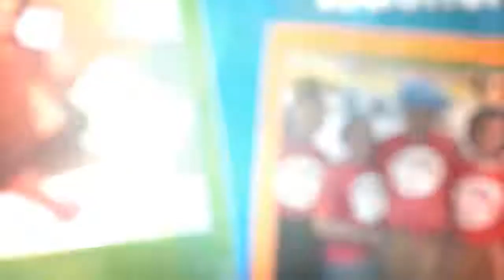Classroom Time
It's hard for principals to find time to visit classrooms.